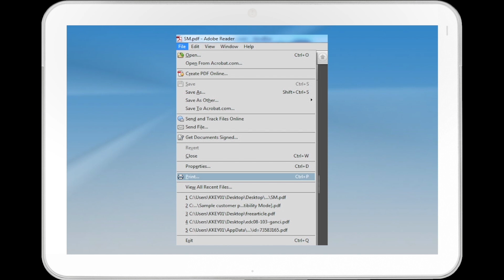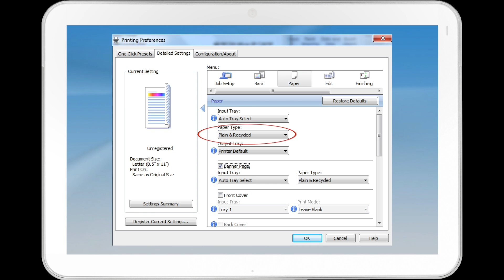Printer - Useful Functions - Banner Page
This video demonstrates how to print banner pages.